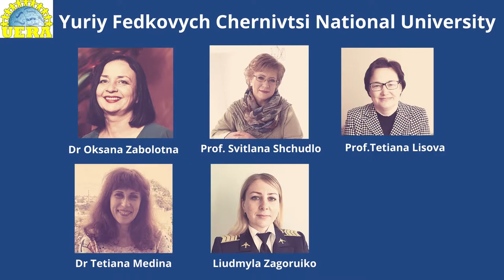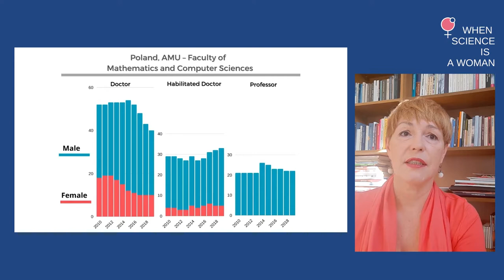"Factors Determining Women's Scientific Careers in Poland and Ukraine" par Grazyna Gajewska Pologne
"Factors Determining Women's Scientific Careers in Poland (AMU) and Ukraine (CHNU)" par Grazyna Gajewska Pologne, Ukraine, 2020

Découvrez le projet de recherche de Grazyna Gajewska (Professor of Literature at the Adam-Mickiewicz University of Poznań) qui vise à étudier les facteurs qui déterminent le faible pourcentage d'avancement professionnel des femmes dans les sciences.

La recherche sera menée dans deux universités : l'Université Adam Mickiewicz (AMU) en Pologne et l'Université nationale Yuriy Fedkovych Tchernivtsi en Ukraine. La recherche couvrira les carrières des femmes en mathématiques, en informatique et en physique avec la participation de :

- Edyta Glowacka Sobiech (Professor of History of Education at the Adam-Mickiewicz University of Poznań)
- Iwona Chmura-Rutkowska (Professor of Pedagogy and Sociology at the Faculty of Pedagogical Studies of the Adam-Mickiewicz University of Poznań)
- Katarzyna Wala (Cultural anthropologist, journalist, tracker of forgotten traditions, promoter of herstory)
-  Liudmyla Zagoruiko (PhD in Education and Associate Professor at the National Aviation University, Ukraine)
-  Tetiana Lisova (PhD in Mathematics and Physics and Professor at Nizhyn Mykola Gogol State University)
-  Oksana Zabolotna (Doctor of Pedagogical Sciences, Professor at Pavlo Tychyna Uman State Pedagogical University, Vice-President of the Ukrainian Association of Educational Research and Editor-in-Chief of the journal Studies in Comparative Education)
-  Svitlana Shchudlo (Doctor of Sociology, Professor at the Drohobych Ivan Franko State Pedagogical University and President of the Ukrainian Educational Research Association)
-  Tetiana Medina (Professor at the Yuriy Fedkovych National University of Chernivtsi, Ukraine)

La Chaire Femmes et Science, première Chaire du réseau UNITWIN/UNESCO de l’Université Paris Dauphine-PSL, a été créée avec le soutien de la Fondation L’Oréal, Generali France, La Poste, Talan et Safran et en partenariat avec l’Institut des Politiques Publiques et l'Institut Louis Bachelier.
La Chaire a pour ambition de mobiliser et de développer des approches pluridisciplinaires afin d’analyser les déterminants et l’impact de la faible présence des femmes dans les études et carrières scientifiques.